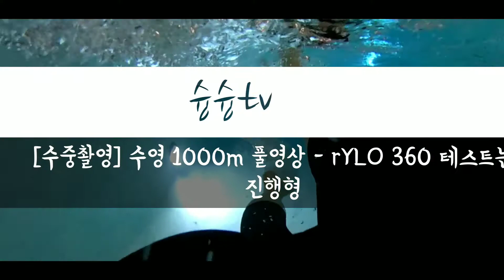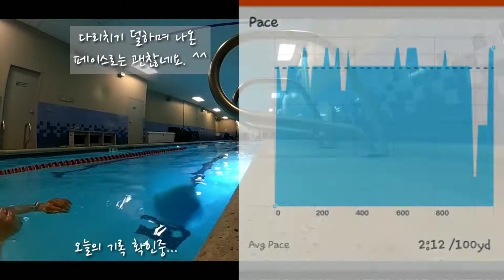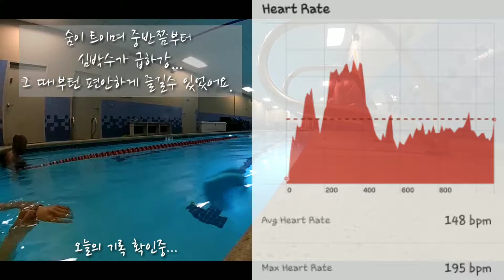[수중촬영]수영 1000m ASMR - rYLO 360 테스트는 진행형 shungshungtv#24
rYLO 360 카메라 수중 촬영 영상입니다.
수영장에서 카메라를 부착하고 1000m 수영으로 보강 운동을 진행합니다.

촬영장비

Camera: rylo 360

Camera Cace: Rylo Adventure Case(수중 촬영장비)

Mount: Ourmes Backpack Travel Clip Mount